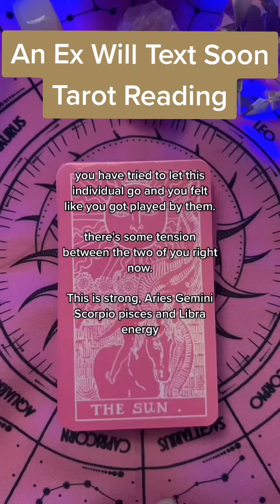An Ex Will Text Soon...(Tarot Reading)...